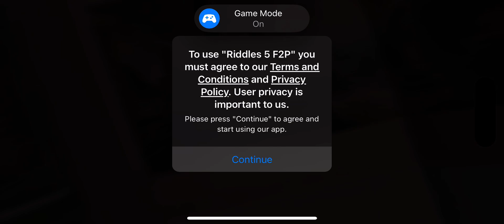Mystical Riddles: Portrait F2P (by DO GAMES LIMITED) IOS Gameplay Video (HD)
App description:

Step into the eerie world of "Mystical Riddles: Haunted Portraits," where suspense, mystery, and intrigue converge in these captivating f2p hidden object games. Armed with a unique camera that can reveal what lies beneath the surface, you’ll need to solve crimes and mysteries that have baffled everyone else. "Mystical Riddles" blends the best elements of mystery games and suspense games, offering players a chance to delve into a world filled with shadows, secrets, and hidden dangers. As you explore the gallery, you’ll encounter a series of complex challenges designed to test your skills as a detective!

You may not be a photographer, but you have the most extraordinary camera in your use, so you might as well learn something helpful by attending one of the exhibitions of the outstanding photographer Oliver Cook. It's quite strange since nobody had ever heard of this name before and suddenly the man became a true genius. The characters in his work really look so alive, as if they are about to step out of the frame and share a few secrets with you. Discover the secret of his unbelievable success and don't let it fade away with the appearance of ugly rumors about people disappearing in his celebrated gallery.

Dive into the heart of the art gallery and join one of the most captivating mystery games available. Explore a world filled with lifelike portraits and solve crimes and mysteries that are guaranteed to captivate fans of suspense games. As a detective, every clue you find brings you closer to uncovering the truth!

Intricate Puzzles and Mini-Games!
"Mystical Riddles" offers a diverse array of challenges, from hidden object games to crime mystery games tasks. Each puzzle is crucial for detectives eager to solve crimes and mysteries. This magic mystery game combines suspense games with logic, ensuring a thrilling experience for those who love mystery games!

Make Impactful Choices!
In this casual game, your decisions as a detective will shape the storyline. The choices you make determine how you solve crimes and mysteries, leading to multiple endings. "Mystical Riddles" challenges you to think critically and act wisely to uncover the secrets hidden within this suspense game!

Whether you’re a fan of mystery games, suspense games, or simply love to solve crimes and mysteries, this game provides endless entertainment. Optional in-game purchases are available to enhance your detective experience even further!

Can you unravel the riddle of the disappearing visitors before the gallery’s macabre beauty consumes you, or will you become another lost soul in this haunting world?